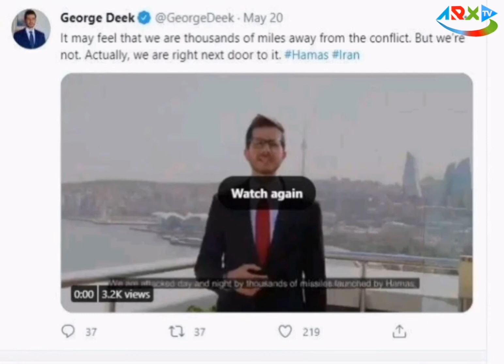İsrail və İran səfirləri arasında gərginlik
İsrail və İranın Azərbaycandakı səfirləri “Twitter”də mübahisə edib.
Yeniavaz.com xəbər verir ki, İsrailin Azərbaycandakı səfiri Corc Dik və İranın Azərbaycandakı səfiri Abbas Musəvi tviterdə bir-birinə qarşılıqlı ittihamlar irəli sürüblər.
“Münaqişədən minlərlə kilometr uzaqda olduğumuzu düşünə bilərik. Ancaq bu belə deyil, biz ona yaxınıq".
İranın Azərbaycana yeni təyin olunmuş səfiri Abbas Musəvi isə bu sözlərə sərt şəkildə cavab verib: “Eşitdim, özünü məzlum göstərməklə qardaş evində qardaşı pisləmisən və yalan danışmısan. Yəqin ki, hələ İran və Azərbaycanın qeyrətindən və təəssübkeşliyindən məlumatsızsan. Bil ki, ətlə dırnaq kimi vahid və ayrılmazıq, irin və çirkin dırnağın altında yuva qurmasına icazə vermərik!".